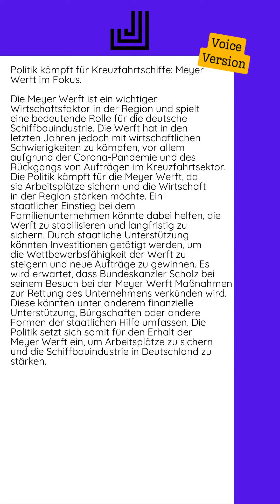22.08.2024 - Politik kämpft für Kreuzfahrtschiffe: Meyer Werft im Fokus...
Die Meyer Werft ist ein wichtiger Wirtschaftsfaktor in der Region und spielt eine bedeutende Rolle für die deutsche Schiffbauindustrie. Die Werft hat in den letzten Jahren jedoch mit wirtschaftlichen Schwierigkeiten zu kämpfen, vor allem aufgrund der Corona-Pandemie und des Rückgangs von Aufträgen im Kreuzfahrtsektor.  Die Politik kämpft für die Meyer Werft, da sie Arbeitsplätze sichern und die Wirtschaft in der Region stärken möchte. Ein staatlicher Einstieg bei dem Familienunternehmen könnte dabei helfen, die Werft zu stabilisieren und langfristig zu sichern. Durch staatliche Unterstützung könnten Investitionen getätigt werden, um die Wettbewerbsfähigkeit der Werft zu steigern und neue Aufträge zu gewinnen.  Es wird erwartet, dass Bundeskanzler Scholz bei seinem Besuch bei der Meyer Werft Maßnahmen zur Rettung des Unternehmens verkünden wird. Diese könnten unter anderem finanzielle Unterstützung, Bürgschaften oder andere Formen der staatlichen Hilfe umfassen. Die Politik setzt sich somit für den Erhalt der Meyer Werft ein, um Arbeitsplätze zu...